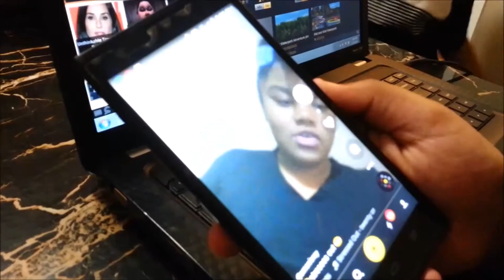Family Bonding |Vlog 14| ItsCaraJanesLife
January 26, 2016 This day was a day of bonding with my family because my Lola(grandma) passed away the day before. We always used to have house parties at my grandparents house and see each other almost every day. As the years have gone by, we got older and got ourselves jobs and what not(we basically got to busy to see one another). We all had our own lives and had to support our own growing families. We still see each other but not very often. My grandma and grandpa were the ones who kept us together and we always had fun together. She forever will be missed and never forgotten.